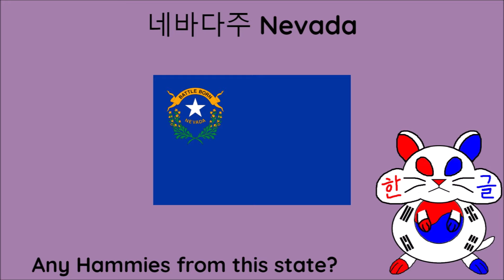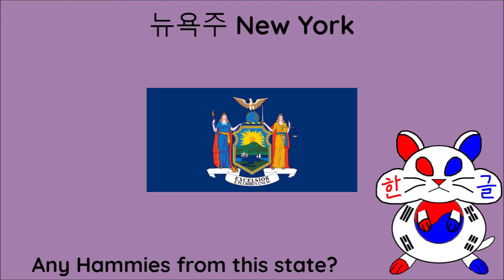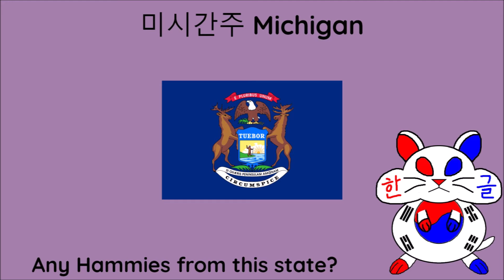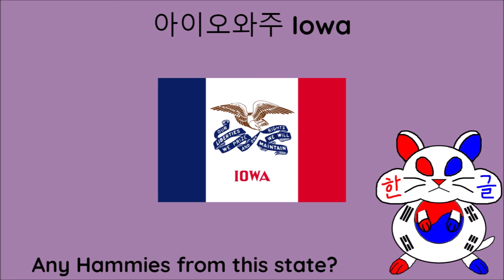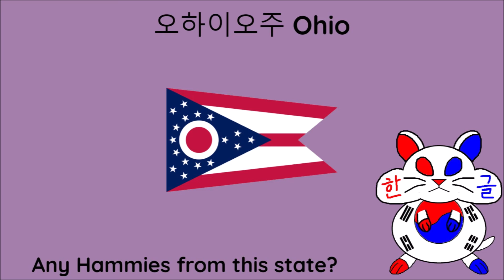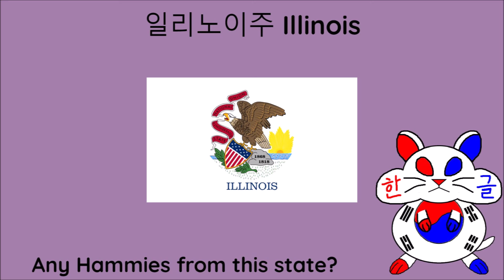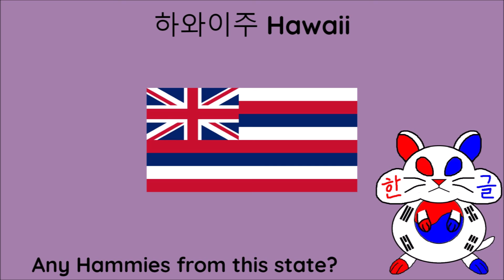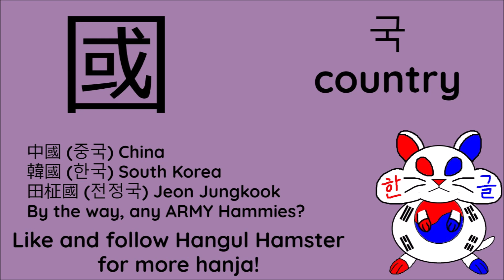HHKC Collab! Hangul Hamster Korean in 15: The 50 States of America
Hi, Hammies and Chatterboxers! Welcome to the HHKC monthly collab! Let's learn the 50 states of America. Any Americans watching? Please become a Hammy by liking and following Hangul Hamster on FB!